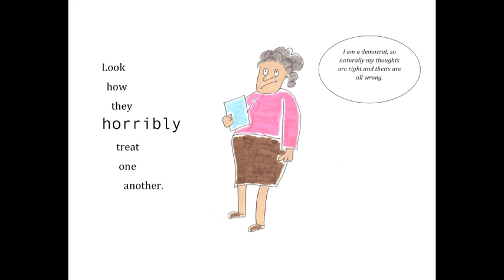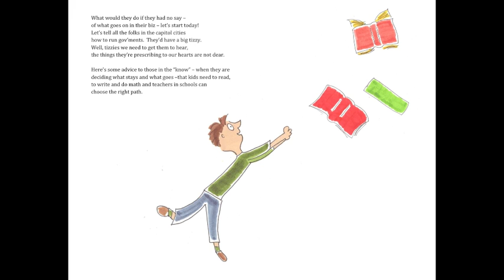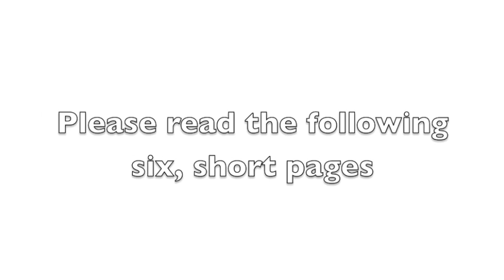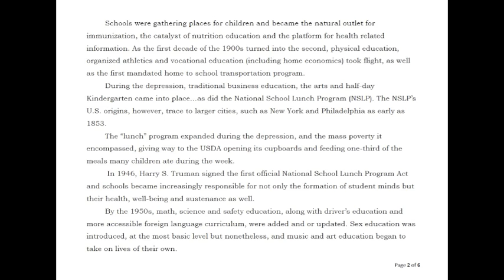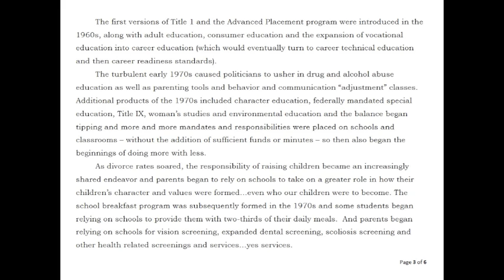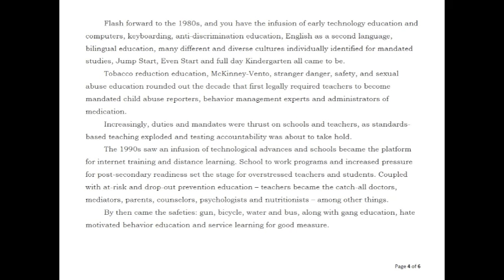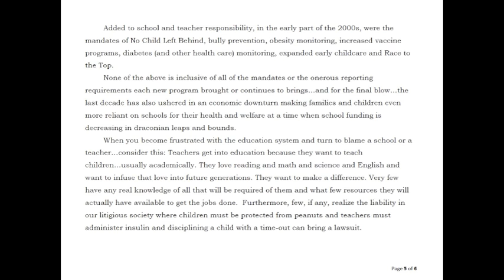Don't Blame Education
A plea to politicians and other well-meaning, non-educational people to please leave teaching to the professionals. Plus, a look at some of the mountains of mandates teachers and schools are required to deal with that very few, outside of the classroom, even realize are a part of their educational lives. At no other time in history have educators been asked to do so much with so little and yet, no matter how hard they work, teachers and schools are ridiculed and criticized because our schools are not what they once were. Indeed! They are not what they once were -- they are more -- way more -- than anyone ever realized. Take a glimpse at the tip of the iceberg.  Please read to the end.